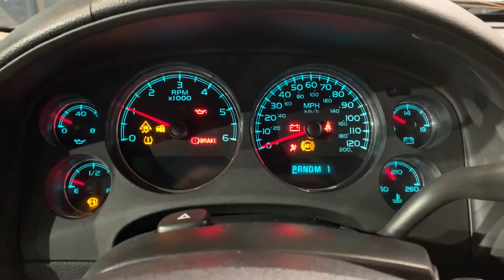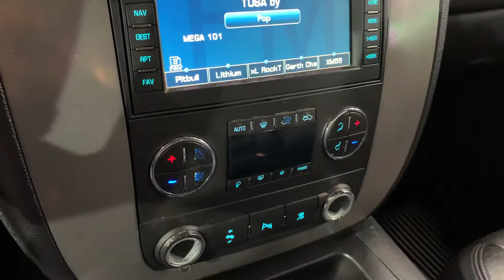2010 Chevrolet Silverado 2500HD LIFTED 6.0L